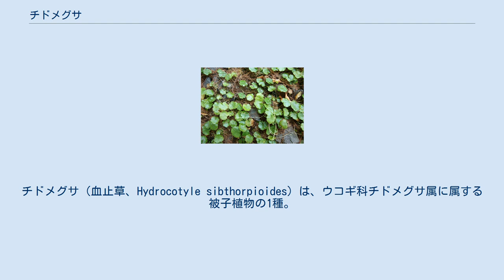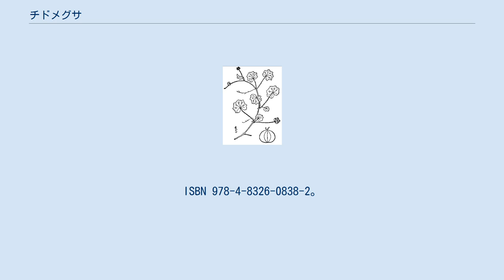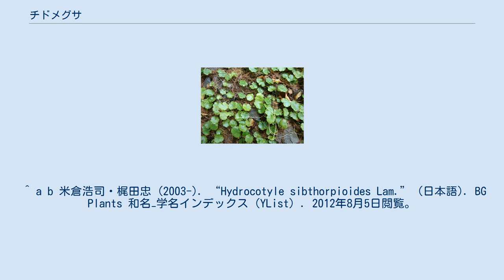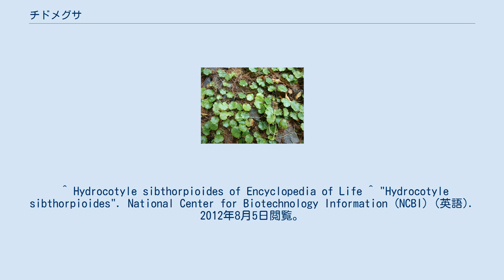チドメグサ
チドメグサ（血止草、Hydrocotyle sibthorpioides）は、ウコギ科チドメグサ属に属する被子植物の1種。
 道端や人家近くに生える常緑の多年草。
和名の血止草は、この葉の汁を傷口につけると血が止まることからつけられた。
 細い茎はよく枝分かれし、節から根を出して地面を這う。
葉は互生し、葉柄は長い。
葉身は円形で基部は心形、表面に光沢をもち、掌状に浅く裂ける。
4-10月に葉の腋に細い柄を1本出し、そこに小形の散形花序をつけ、白色、または帯紫色の小さな花がかたまって開く。
花序は葉より短い。
花弁は5個。
 本州・四国・九州・沖縄・小笠原に分布する。
関東地方以北では冬に枯れてしまい、先端だけが残る。
 世界的には日本から朝鮮南部・中国を経てアジアの暖帯・熱帯域、オーストラリア、アフリカにまで分布する。
 雑草として至る所に見られ、芝生などに生えると防除しにくい。
収斂作用による止血成分があり、古く民間で血止めに使ったためこの名がある。
血止め薬の使用法としては葉と茎の地上部をほかの薬草同様泥や雑菌・寄生虫などの病原体を落とすためによく洗い、揉む、磨り潰すなどして外傷部（擦過傷や切創などの出血性外傷）に塗布する。
あるいは洗ったあと乾燥して生薬のように用いる。
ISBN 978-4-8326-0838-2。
 ^ 大場秀章（編著）『植物分類表』アボック社、2010年、第2刷。
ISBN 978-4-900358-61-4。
 ^ a b 米倉浩司・梶田忠 (2003-). “Hydrocotyle sibthorpioides Lam.” (日本語). BG Plants 和名−学名インデックス（YList）. 2012年8月5日閲覧。
 ^ a b “チドメグサ”. 日本植物誌DB. 2012年8月5日閲覧。
 ^ a b "'Hydrocotyle sibthorpioides Lam.". Tropicos. Missouri Botanical Garden. 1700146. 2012年8月5日閲覧。
 ^ "Hydrocotyle sibthorpioides Lam" (英語). Integrated Taxonomic Information System. 2012年8月5日閲覧。
 ^ Hydrocotyle sibthorpioides of Encyclopedia of Life ^ "Hydrocotyle sibthorpioides". National Center for Biotechnology Information (NCBI) (英語). 2012年8月5日閲覧。
 ^ エングラーやクロンキストなどの旧来の体系ではチドメグサ属はセリ科に含めていた。
チドメグサ属を参照。
 ^ 佐竹義輔・大井次三郎・北村四郎他『日本の野生植物　草本II 離弁花類』,(1982),平凡社、p.277